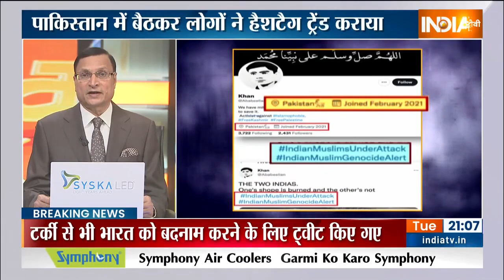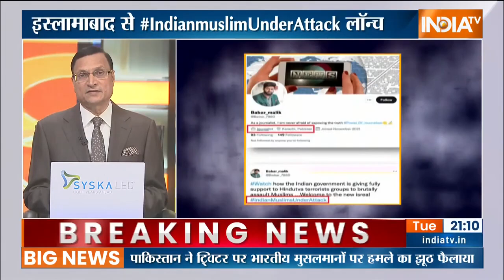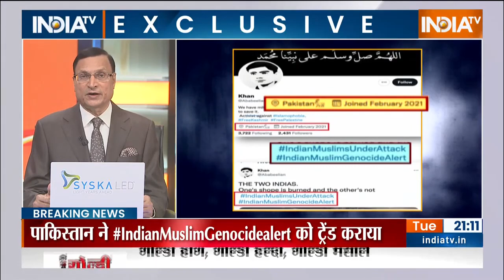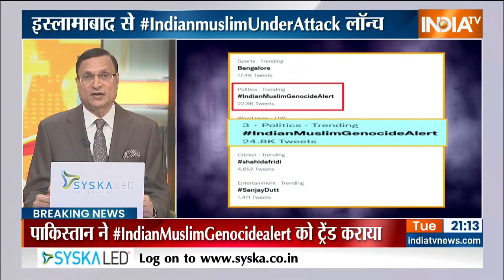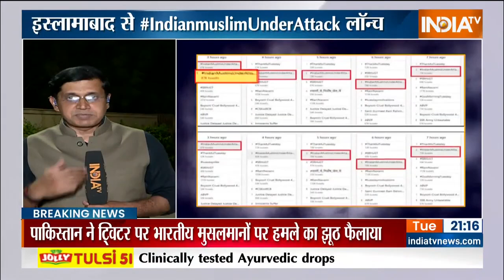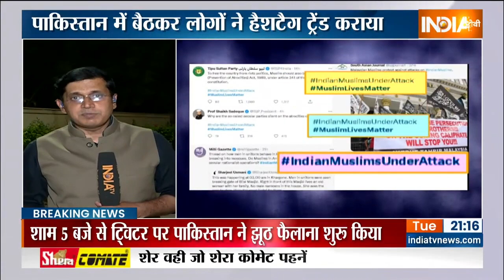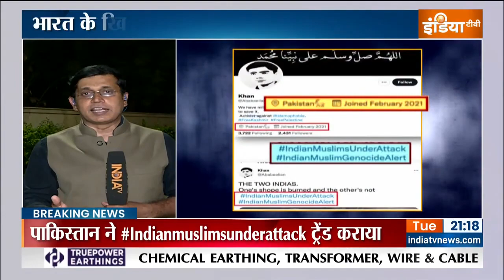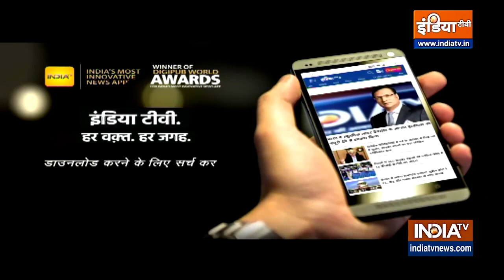Aaj Ki Baat | India को बदनाम करने की Pak में बड़ी साजिश,Social Media पर पाक की नापाक करतूत Exclusive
Pakistan ने आज दुनियाभर में India को बदनाम करने की साजिश की. Islamabad में प्लानिंग की गई...Karachi और Rawalpindi में नफरत की फैक्ट्रीज़ एक्टिव कर दी गईं. Social Media पर Bharat की छवि खराब करने के लिए, मुल्क को बदनाम करने के लिए झूठ फैलाया कि India में Muslims पर जुल्म हो रहा है. ये झूठा दावा किया गया कि भारत में मुसलमानों का कत्लेआम हो रहा है. भारत में मुसलमानों की आजादी छीनी जा रही है.